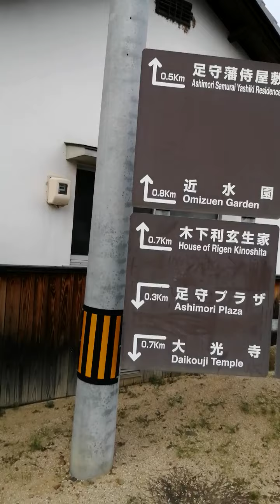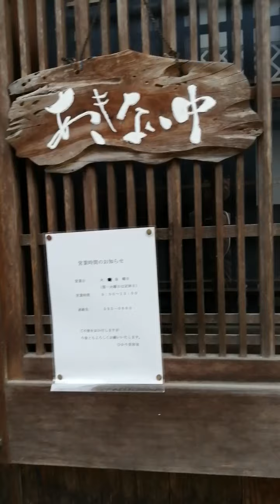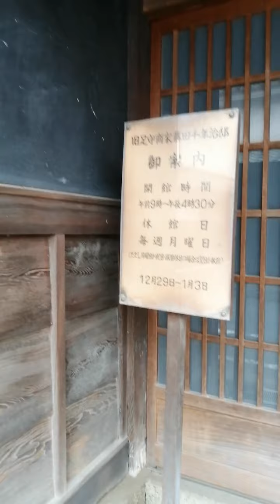岡山市足守お散歩５分間町並み保存地区散策